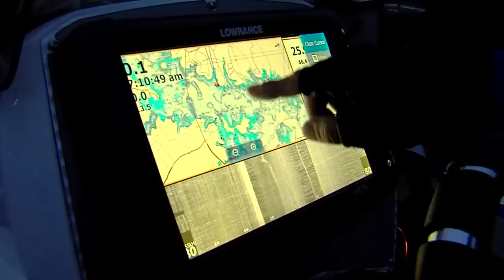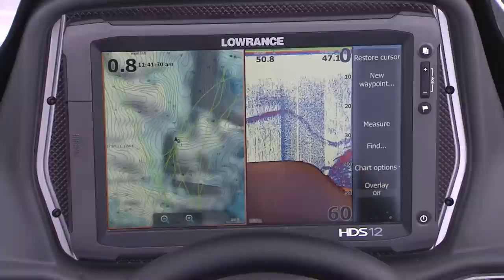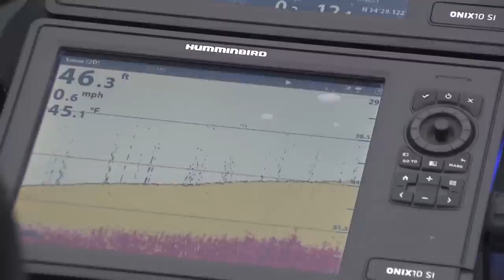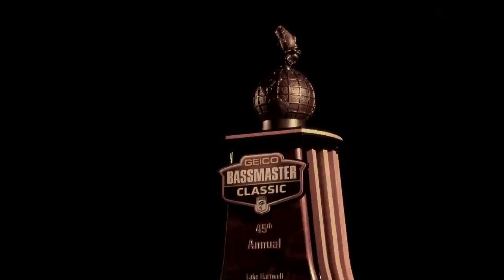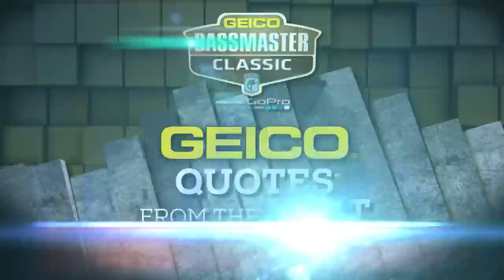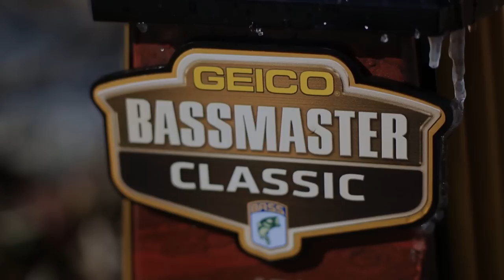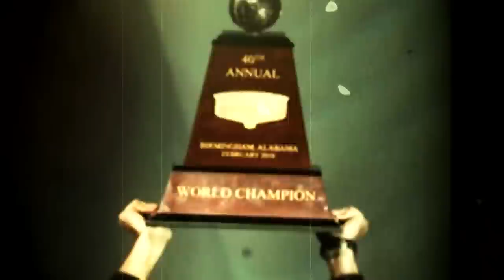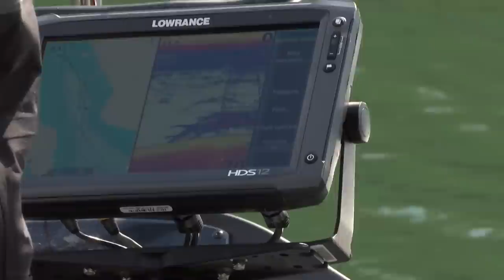2015 Bassmaster Classic Part 2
The 45th annual Bassmaster Classic continues on Lake Hartwell, and the temperatures start to heat up on Day 2. The best bass fishing anglers in the world don't want second place, they want to win.